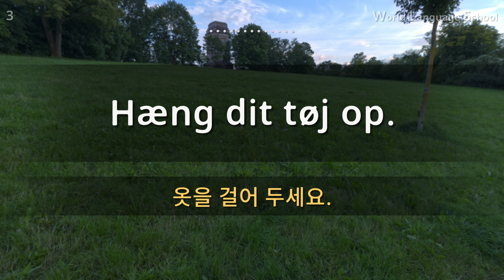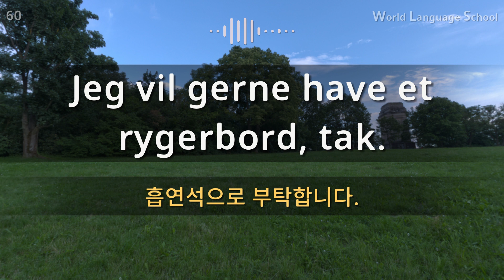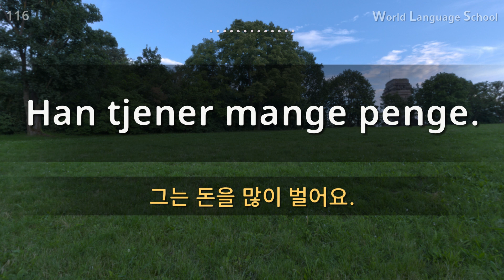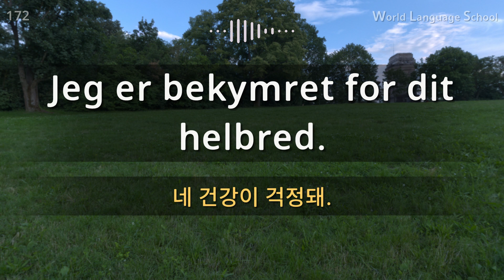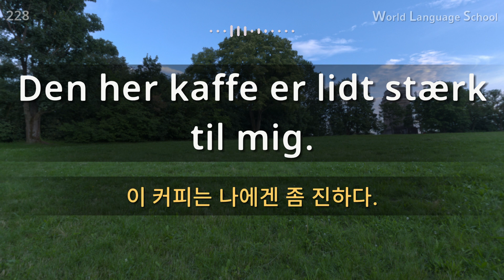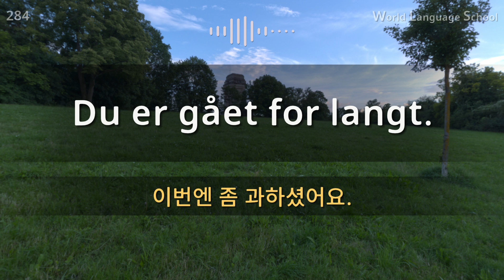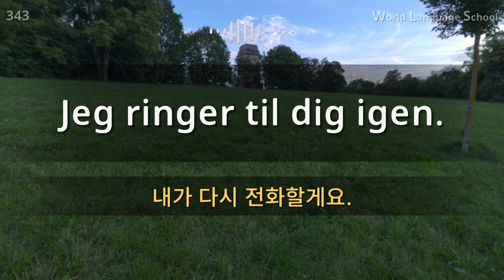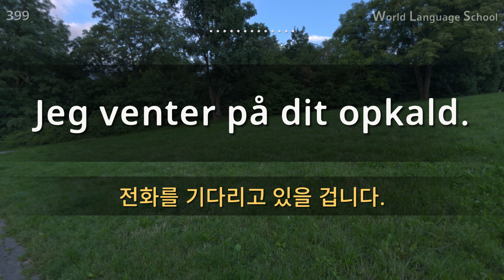덴마크어 / Type M F [F] M M [Section 1] 원어민 발음 / 짧고 쉬운 400문장 연속 듣기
덴마크어 / Type M F [F] M M [Section 1] 원어민 발음 / 짧고 쉬운 400문장 연속 듣기 / 생활 회화. 식당. 교통. 쇼핑. 호텔. 공항. 병원. 비즈니스  회화. 자주 쓰는 회화 패턴 / 덴마크어 동영상과 음성을 보고 들으면서 크게 따라 읽어보세요!

안녕하세요.

감사합니다.

감사합니다.

= K - World Language School =
[original material]